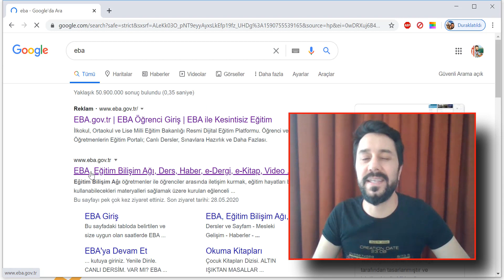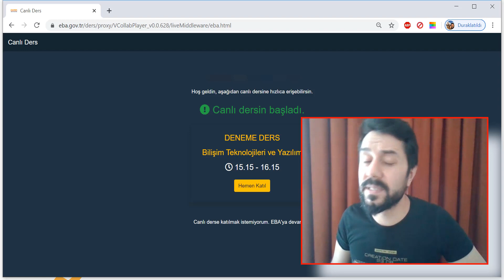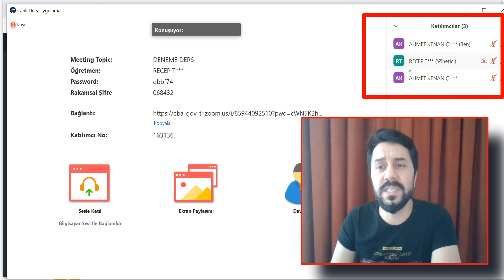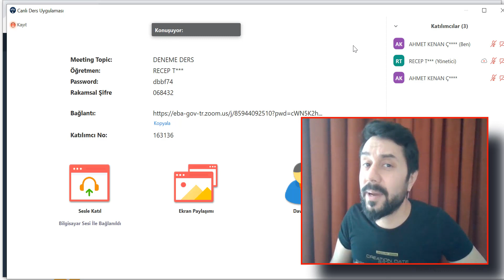VELİLER EBA CANLI DERSE, YENİ EBA GÜNCELLENDİ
Veliler öğrenciler ile aynı derse girebilir, güncellenen yeni eba velilerinde eba canlı derse girmelerine müsaade ediyor. Nasıl girebilirler ve derste ne neler yapabilirler hakkında tüm bilgiler video da.

eba,
eba canlı ders,
eba canlı ders nasıl yapılır,
öğrenci şifresi,
veli şifresi,
canlı ders,
eba ders,
canlı eğitim,eğitim,
eba video,
eba anlatım

AMA ÖNCE SAĞLIK
EBA AKADEMİK DESTEK
EBA AKADEMİ
EBA DESTEK
Recep TUNA